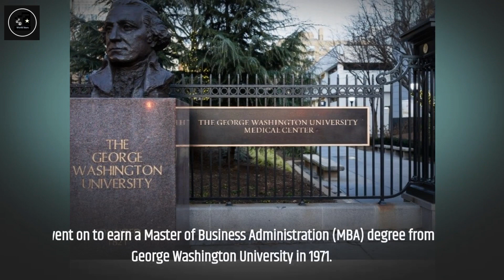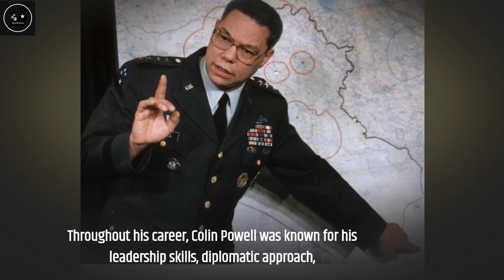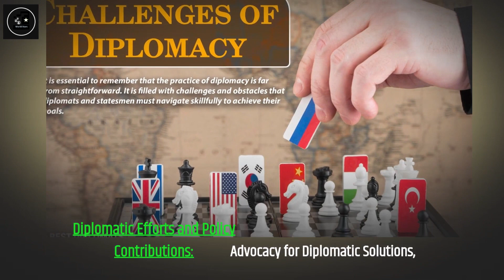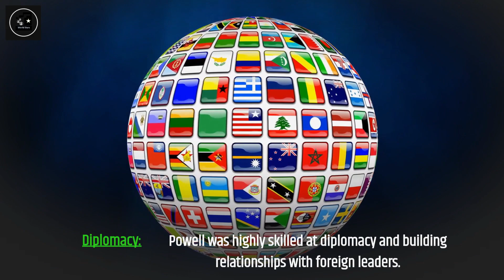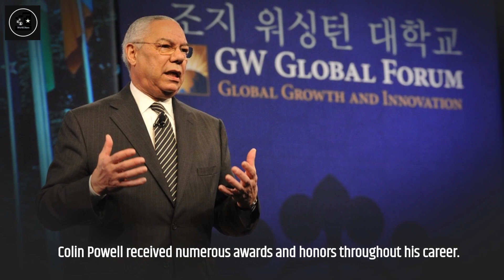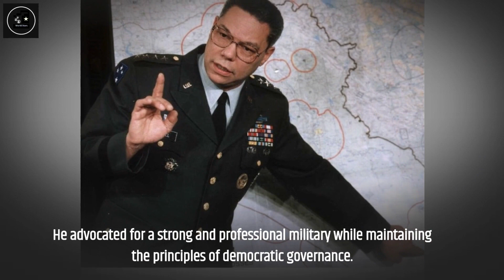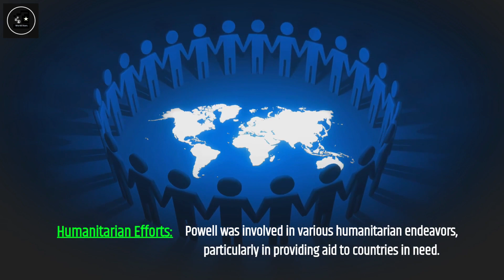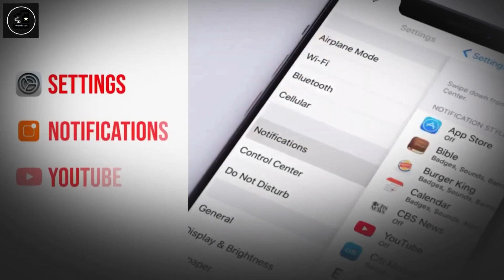The Journey of Colin Powell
Colin Powell was considered a masterpiece of excellence. He was an accomplished statesman, military leader, and diplomat who served as the United States Secretary of State from 2001 to 2005.

Powell's numerous achievements and contributions make him deserving of such a title. He had a distinguished military career, rising to the rank of four-star general and serving as the Chairman of the Joint Chiefs of Staff, the highest-ranking military officer in the United States Armed Forces.

As Secretary of State, Powell played a crucial role in shaping American foreign policy during a complex and challenging time in history. He was known for his leadership, integrity, and diplomatic skills, and his efforts to promote global peace and cooperation were widely recognized.

Powell's ability to navigate complex geopolitical situations and his commitment to upholding democratic values made him a respected figure both in the United States and internationally. His dedication to public service and his unwavering pursuit of excellence have earned him a place among the most accomplished and respected leaders of his time.